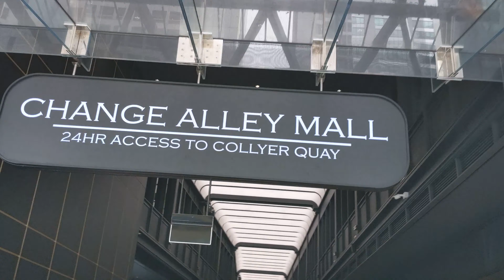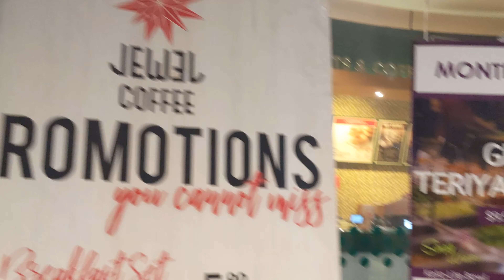Kenny’s day out skating (edited on iPad Pro - Premiere Rush test)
Testing Premiere Rush on iPad Pro 2020 version